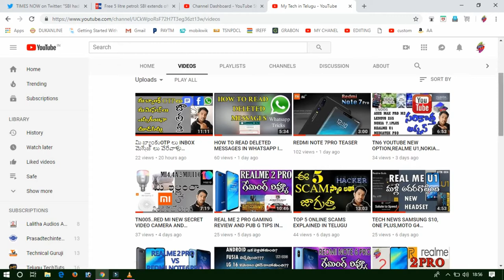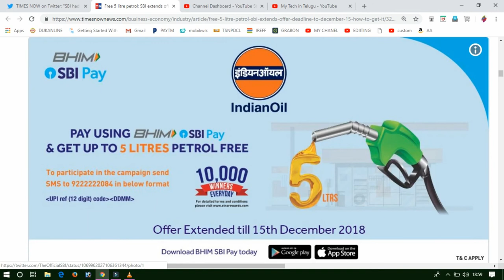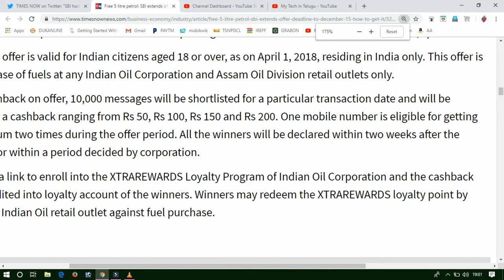5 లీటర్లు పెట్రోల్ ఉచితంగా పొందండి???GET 5 LITERS PETROL FREE??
SBI BHIM PETROL INDIAN OIL
SBI OFFERS
FREE PETROL

hack inbox messages
personal data#bank details#
ur bank details
hacking tips#how to hack#how#how to read anothers message

WHATSAPP TRICK
HOW TO READ DELETED MESSEGES IN WHATSAPP
WHATSAPP TIPS AND TRICKS

RED MI NEW PRODUCTS
MI LED BULB
MI DOOR BELL
MI PILLOWS
ONLINE SCAMS
ONLINE SCAM IN INDIA
MOBILE SCAMS

SCAMS
RED MI NOTE 6 PRO GAMING  REVIEW

REAL ME 2 PRO UNBOXING AND 1ST IMPRESSION
real me 2pro unboxing
real me
real me 2 pro first impression

HACK ANY CALL
HOW TO HACK GIRL FRIEND
CALL RECORDING
HOW TO RECORD A CALL